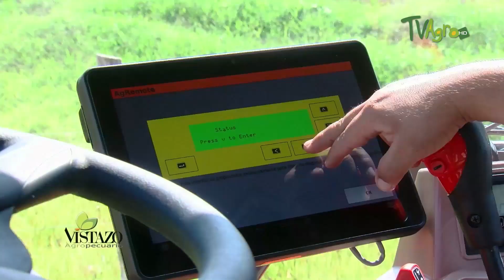El Tractor: Mas que una Buena Herramienta de Trabajo - TvAgro por Juan Gonzalo Angel Restrepo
El tractor es sin duda una herramienta indispensable para las labores agrícolas, su llegada representó un gran avance, con su implementación se logró disminuir el número de horas de trabajo, optimizar y mejorar las técnicas de cultivo y maximizar la producción.

En febrero de 1902, Dan Albone solicitó una patente sobre lo que sería su mayor invento; el tractor agrícola, en cuyo diseño había estado trabajando en los cinco años anteriores. En diciembre de ese mismo año fundó la empresa Ivel Motors Ltda., con oficinas en Londres.

El proyecto fue apoyado por grandes propietarios agrarios de la nobleza británica y tuvo una fuerte oposición por parte de los que eran de la opinión de que el progreso industrial quitaría el sustento de los más pobres.

El invento del tractor recibió treinta y una medallas en demostraciones agrícolas del Reino Unido y otros países. En 1906 Albone introdujo la idea de cosechar cereales mecánicamente acoplando dos agavilladoras a su tractor, siendo el precursor de las cosechadoras.

Lo anterior es tan solo una pequeña reseña del nacimiento de una de las herramientas que revolucionó el campo y que ha influido y contribuido con él desarrollo y tecnificación del agro y que ha ayudado significativamente a los cultivadores que siembran en grandes y medianas proporciones.

La introducción del tractor significó para el campo el ingreso a la era moderna. Con el uso de ésta máquina se logró hacer posible, en pocas horas, un trabajo que tomaba varios días al agricultor.